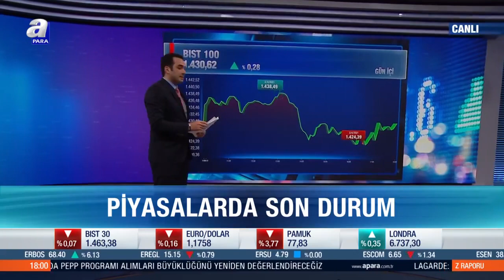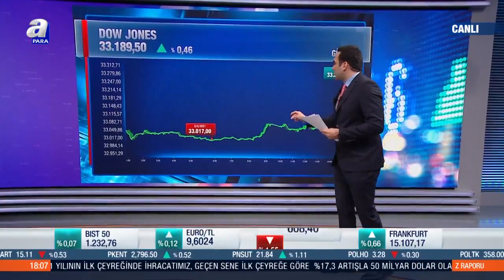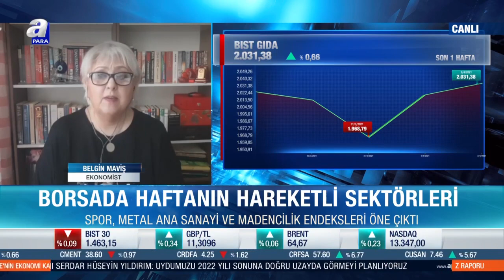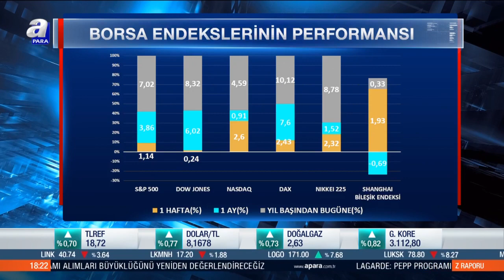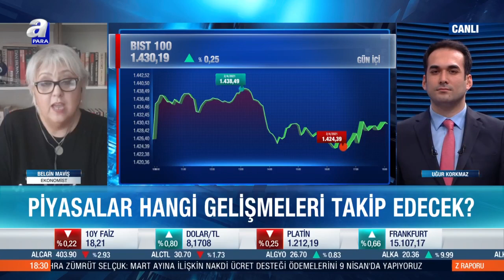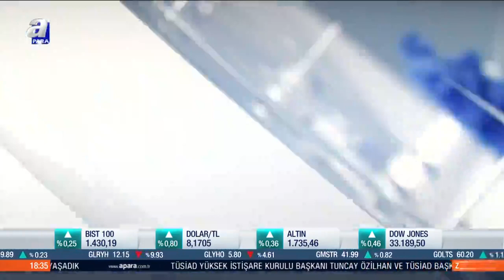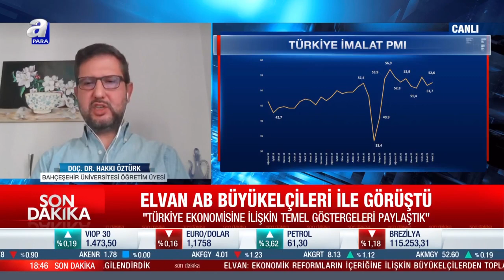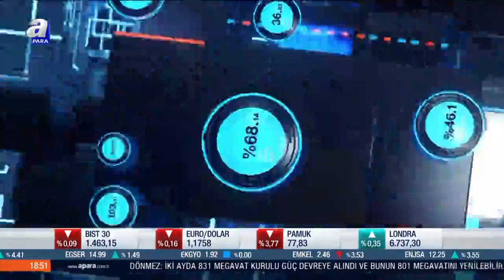Uğur Korkmaz ile Z Raporu / A Para / 02.04.2021